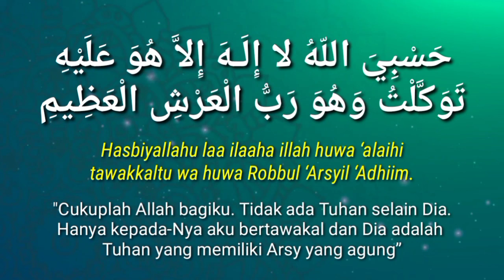Zikir Hasbiyallahu la ilaha illa Huwa ‘alayhi tawakkaltu wa Huwa Rabbul ‘Arshil ‘Adzim 100x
Zikir Hasbiyallahu la ilaha illa Huwa ‘alayhi tawakkaltu wa Huwa Rabbul ‘Arshil ‘Adzim

Amalkan sehabis sholat Ashar 7X , dan
sehabis sholat Subuh 7X
Amalkan Doa ini secara istiqomah setiap pagi dan sore hari sebanyak 7 X.

Untuk yang 100 kali dibaca setelah shalat hajat, Insya Allah mempercepat terkabulnya hajat yang baik dipandang Allah SWT. Dan Niscaya Allah akan mencukupkan baginya apa apa yang menyusahkanya cukuplah allah sebagai pelindungku," tiada tuhan melainkan dia, kepadanya aku bertawaqal,dialah penguasa arasy yang agung